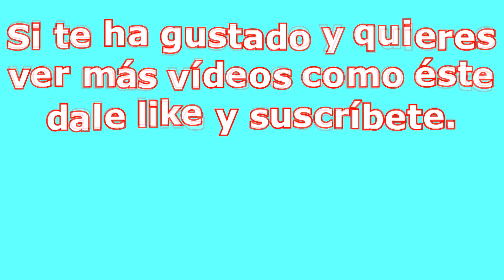GRAN LUCIO DESPUÉS DE UNA RIADA.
Pesca de un gran LUCIO después de una  riada, un animal sano y muy fuerte que no dudó en atacar a mi SWIMBAIT y brindarme una bonita pelea. Como siempre espero que os guste, si así es no os olvidéis de dejar un  LIKE, para nosotros es importante.